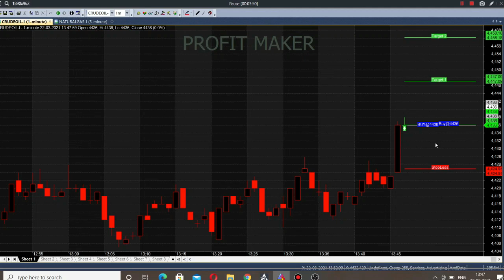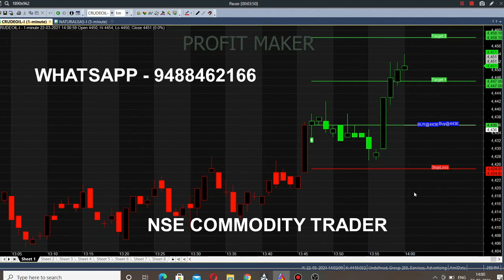Crude Oil Trading Strategies | Best Strategy For Intraday Trading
Start your Trading by Register here - Free Level

We are providing strategy with live chart, through this everyday in intraday basis you will get calls to trade on your trading, It will act with great support from ami broker data and start to provide trading tips for crudeoil. You will continuously recieve tips from our signal generator like which price you need to buy , which price you need to sell, what will be the target and stoploss in 1:2 ratio basis. You will get good return through this strategy. This strategy is more accurate for intraday trader. Many of our clients are earning good income through this strategies.

Happy Trading😍

To Open Trading Account Click the Link -  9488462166